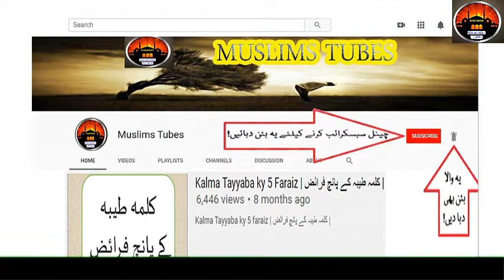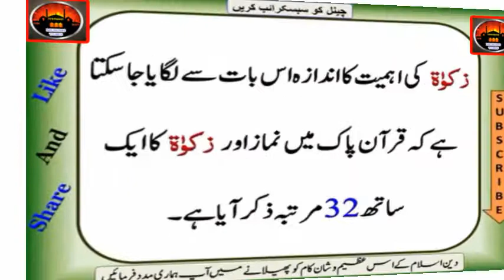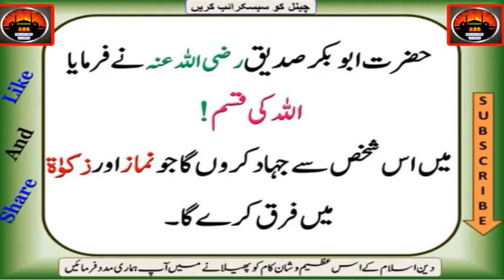Zakat in Islam | Zakat islam Ka Aham Rukan Hai | زکوٰۃ | زکوٰۃ اسلام کا اہم رکن ہے | زکوۃ کے مسائل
1 - || " Aao Quran Seekhain or Sikhaye " ||

زکوٰۃ  اسلام کا بنیادی رکن ہے نبی پاک ﷺ  کا فرمان ہے کہ اسلام کی بنیاد پانچ باتوں پر ہے.

1۔ اس بات کی گواہی دینا کہ اللہ تعالٰی کے سوا کوئی معبود نہیں اور محمد ﷺ اس کے رسول ہیں۔

2۔ نماز قائم کرنا۔

3۔ زکوٰۃ ادا کرنا۔

4۔ حج کرنا۔

5۔ اور رمضان کے روزے رکھنا۔

زکوٰۃ کی اہمیت کا اندازہ اس بات سے لگایا جا سکتا ہے کہ قرآن پاک میں نماز اور                                                                                        زکوٰۃ کا ایک ساتھ 32 مرتبہ ذکر آیا ہے۔

زکوٰۃکی فرضیت کتاب و سنت سے ثابت ہے۔ قرآن پاک میں اللہ تعالٰی ارشاد فرماتا ہے

وَاَقِیْمُوا الصَّلٰوۃَ وَاٰتُوا الزَّ   کٰوۃَ

اور نماز قائم رکھو اور زکوٰۃ دو۔

نبی پاک ﷺ نے جب حضرت معاذ رضی اللہ عنہ کو یمن کی طرف بھیجا تو فرمایا:
ان کو بتاؤ کہ اللہ نے ان کے مالوں میں زکوٰۃ فرض کی ہے، مال داروں سے لے کر فقراء کو دی جائے۔

حضرت ابوبکر صدیق رضی اللہ عنہ نے فرمایا اللہ کی قسم !
میں اس شخص سے جہاد کروں گا جو نماز اور زکوٰۃ میں فرق کرے گا۔

اللہ ہم سب کو عمل کرنے کی توفیق عطا فرمائیں
آمین

شکریہ